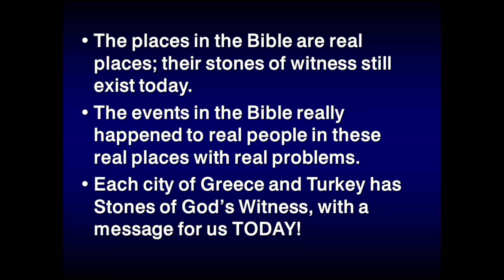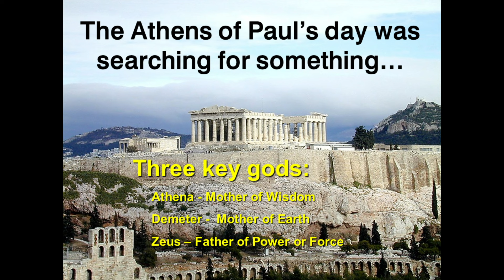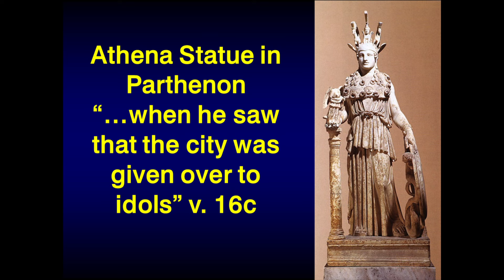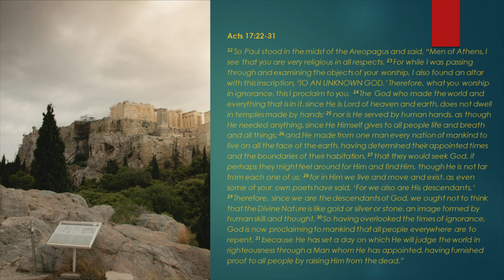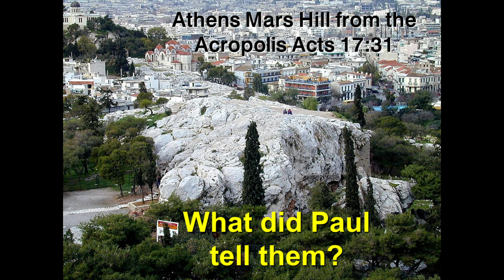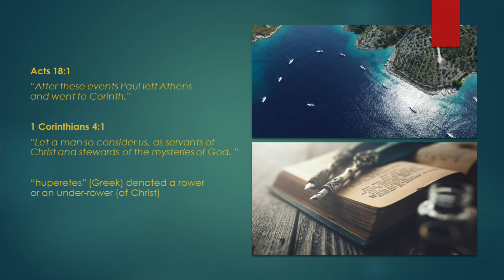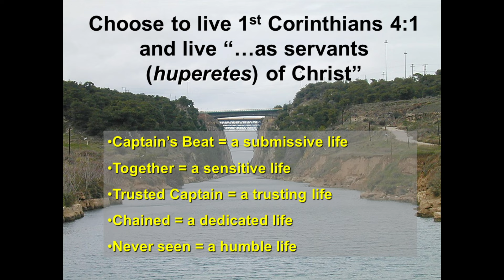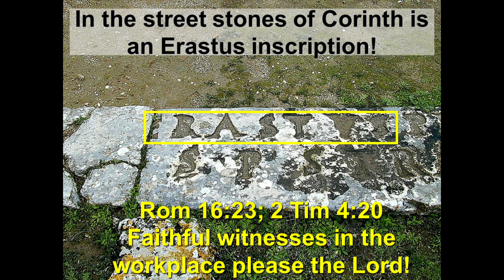KNOWING GOD AS PAUL EXPLAINS--Athens, Mars Hill, Seekers & The God Who is Within Reach of Anyone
Here is a class I designed as a journey through the Book of Books, the Bible, so we can KNOW GOD.

If you have always wanted to see the big picture of God’s Word—it’s possible.

If you have always wanted to feel that you had a grasp on the message of the whole Bible—you finally can.

If you always feel like you can never put it all together—you can.

This KGD Series/YT playlist combines John’s overviews and surveys of the Bible into one incredibly fascinating devotional journey through the Book of Books.

Join me today as I teach through the wonders of God's Word.